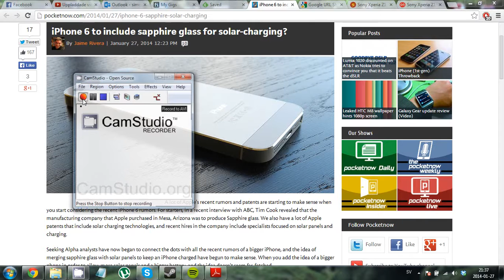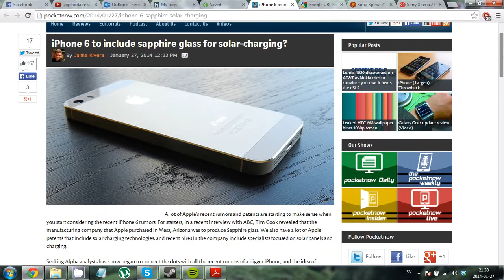iPhone 6 Solar-Charging Capabilities With Sapphire Glass? 4,5" Display?